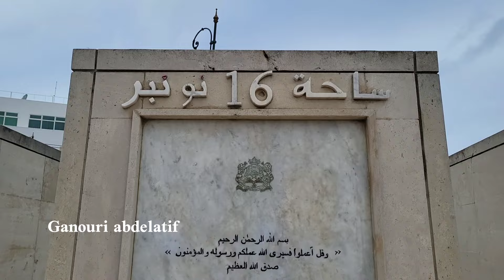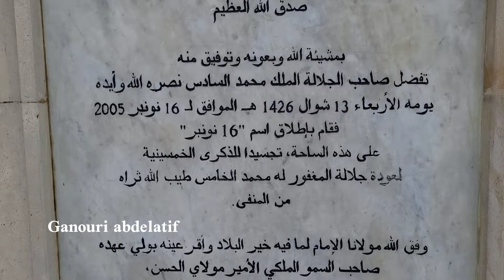روعة وجمال شوارع مدينة الرباط تحت المطر rabat morocco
جولة في شوارع مدينة الرباط